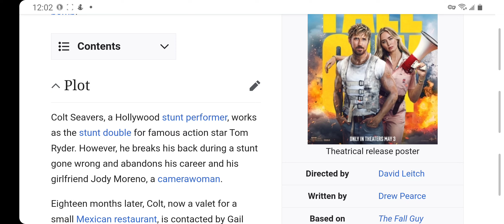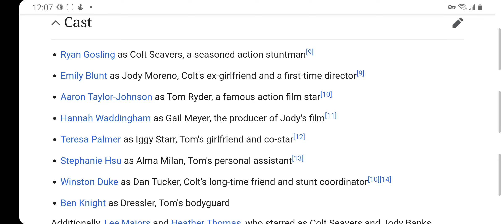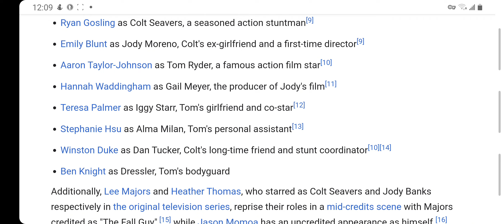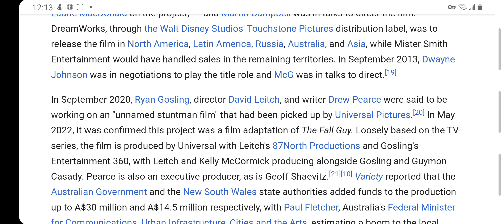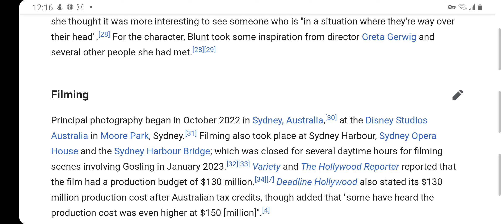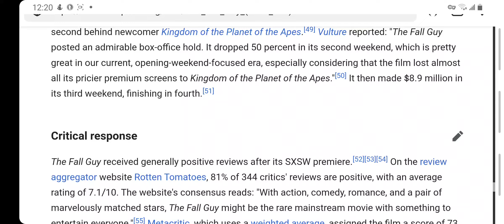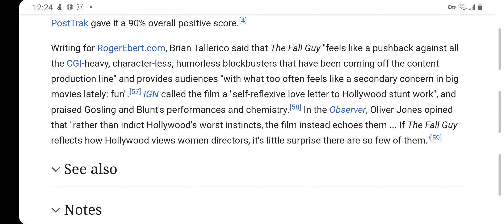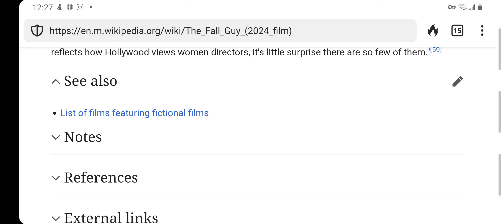The_Fall_Guy_(2024_film) review